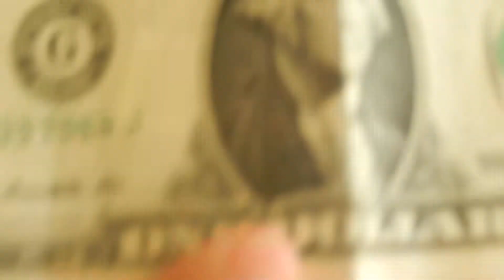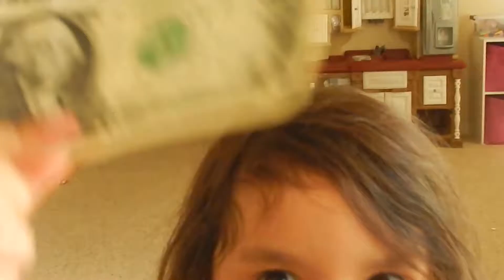Jacqueline Lost Her 1st Tooth